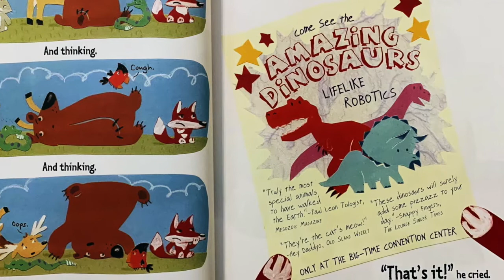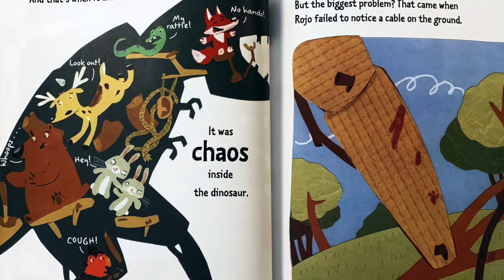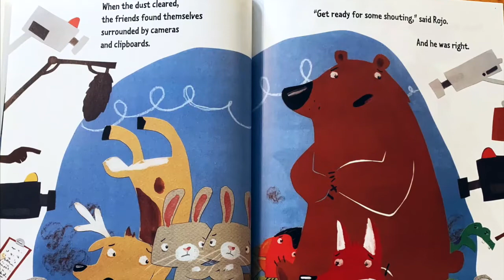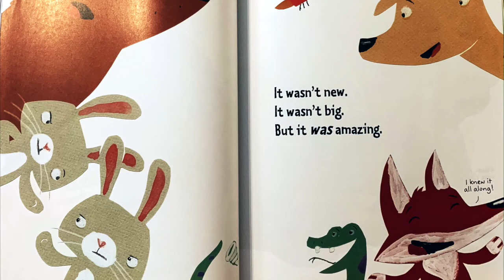Dinosaur Woods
Bushnell Head Start Classroom 2
Ms. Carlies Read Aloud of Dinosaur Woods!!